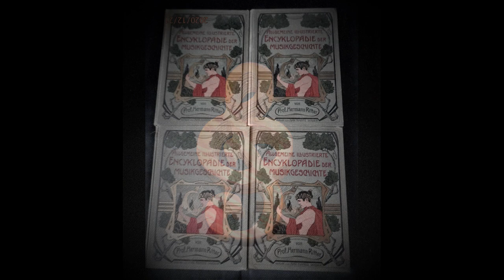MUSIK SIEHT INS INNERSTE - Textpassagen von Prof. Herrmann Ritter 1846-1926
Es handelt sich um Textstellen aus dem Band I der Allgemeinen Illustrierten  Musikenzyklopädie Prof Herrmann Ritters - Gedanken über die Musik, sehr notwendige Gedanken.
Den Ton möge man mir nachsehen. Es ist die Kopie von Kopien, da ein Virus
im Moment der Fertigstellung den gesamten Ordner hinweglöschte.
Das hier abgebildete Musikinstrument ist eine Pentaton-Harfe für Kleinkinder namens Murmel von Äolisharfe/n.
Die leise unterlegte Musik ist "Peace on earth" Dee Yan Kee by FreeMusicArchive.